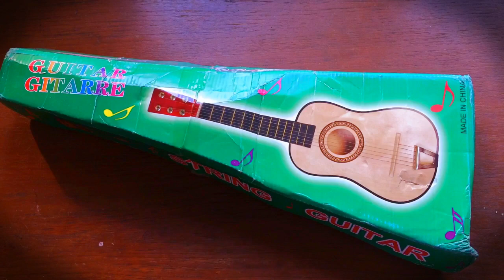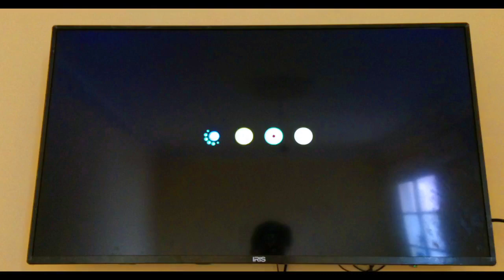مراجعة منتجات اقل من 30 دولار - اصغر غيتار في العالم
السلام عليكم و مرحبا بكم في هدا الفيديو الدي سوف نراجع فيه منتجين وصلاني مجانا من موقع بانغود الاول عبارة غيتار صغير بثمن 16 دولار و الثاني عبارة عن tv box بثمنت 34 دولار يمكنك شراء هده المنتجات عبر الروابط التالية :